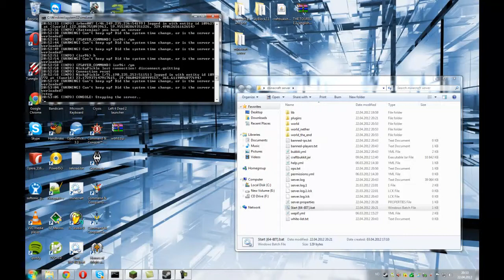Awesome server grief - Minecraft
This was made on an creative server that we crashed y griefing! :P